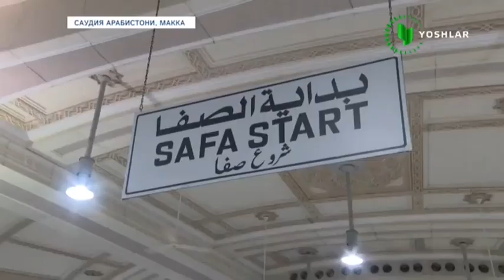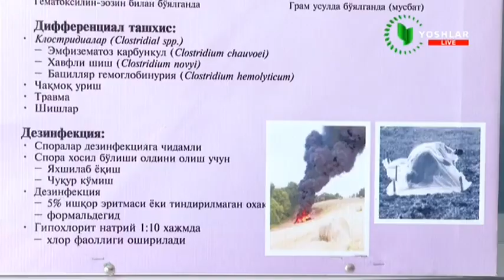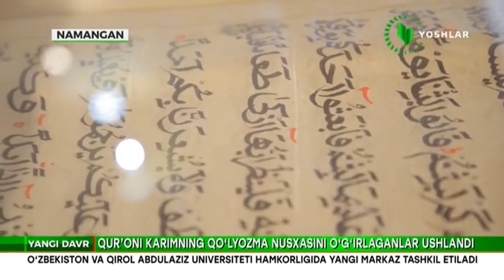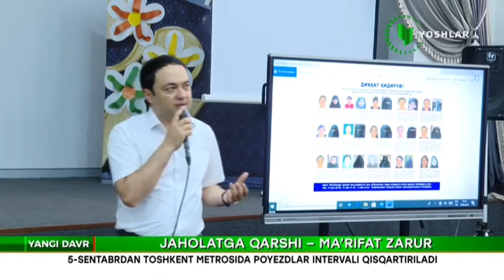Yangi davr | Қуръони Каримнинг қўлёзма нусхасини ўғирлаганлар ушланди [19.08.2022]